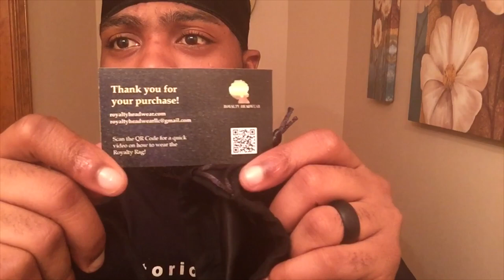Custom Durag???🤔🤔🤔 Royalty Headwear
Custom Durag from Royalty Headwear